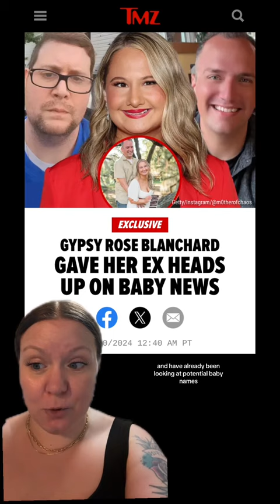Gypsy Rose talking about not wanting to get pregnant with Ryan's child. Takes morning after pill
Gypsy Rose Blanchard was not ready to have a baby with her husband, Ryan Anderson. In her Lifetime docu-series, Blanchard took an emergency contraceptive because it was the 'wrong time' to start a family. Blanchard then separated from Anderson and within weeks is pregnant with her first child with her ex-fiancé Ken Urker. Gypsy Rose: Life After Lock Up

Do you think that Gypsy allegedly got pregnant to trap Ken just like Dee Dee did with Rod?